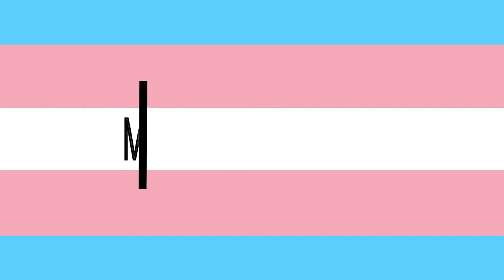I'm Tired of Hearing...(Riley)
Riley shares what he is tired of hearing and a little of his camping adventure. :D